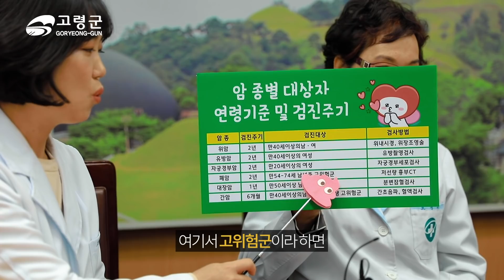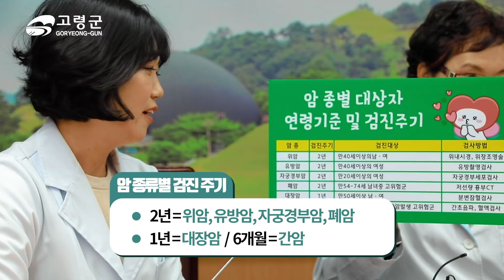'국가 암검진' 아직도 받지 않으셨나요?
국가암검진 아직도 받지 않으셨나요?
국내사망원인 1위 암!
고령군보건소 에서 전해드리는 국가암검진 사업 이모저모!
늦지 않게 미리미리 챙겨보세요🖐